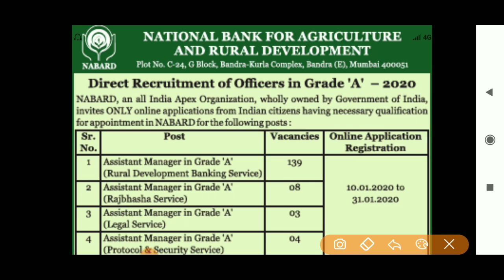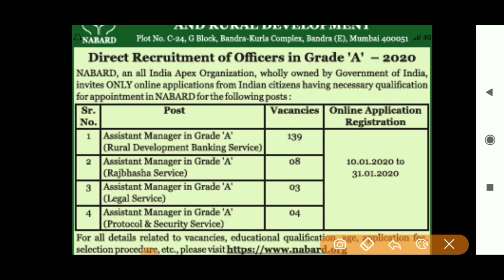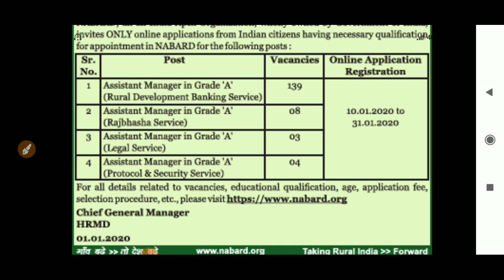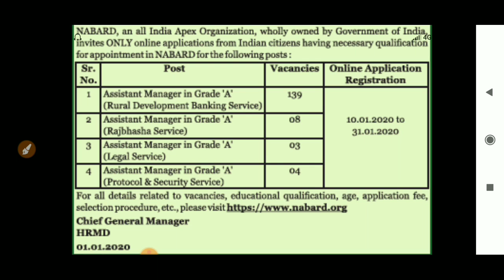ಕೃಷಿ ಮತ್ತು ಗ್ರಾಮೀಣಾಭಿವೃದ್ಧಿಯಲ್ಲಿ ವಿವಿಧ ಹುದ್ದೆಗಳಿಗೆ ಅರ್ಜಿ ಆಹ್ವಾನ| Agriculture and rural development/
Notification Link:
Apply Online:

Application invited invited for 'A' Group Post in National agriculture and rural development bank